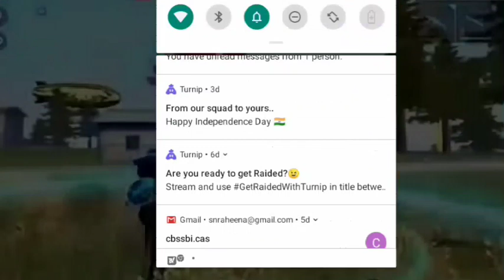freefire vs malik film fahad fasil mass whatsapp status